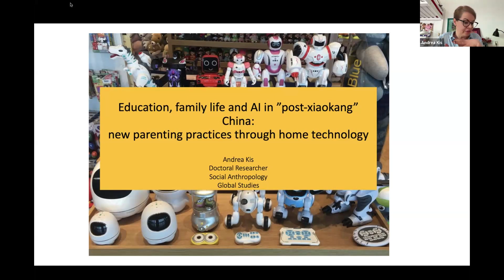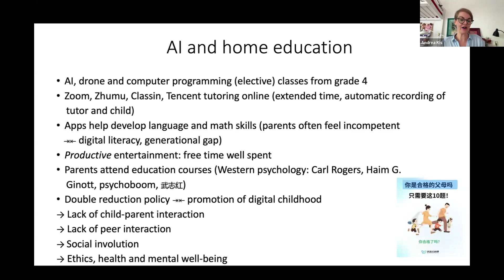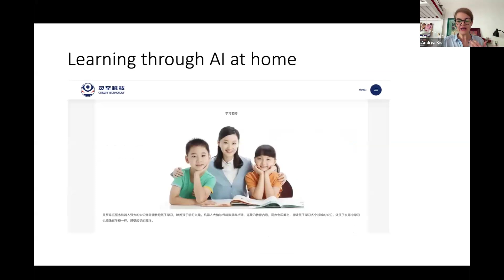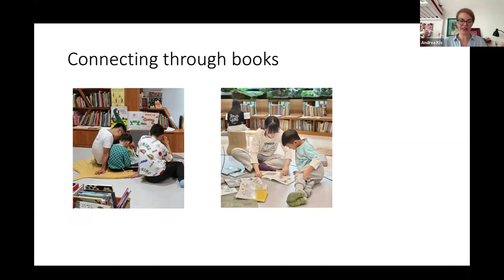Education, family life & AI in “post-xiaokang” China: New parenting practices | Andrea Kis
In June 2024, the Sussex Digital Humanities Lab held a research symposium, entitled All Consuming AI: Societal & Cultural Impacts. This presentation is a part of the first series of panel discussion of the day titled Speculative AI Realities, which looked at ways in which AI can be used as a tool for betterment as well as how the integration of AI into our everyday disintegrates our ways of being in the world and with each other.

The abstract for this presentation by Andrea Kis, PhD researcher in Global Studies at the University of Sussex, is as follows:

In today’s China, children’s education has received a lot of attention in state policies, and it is also paramount for wealthy, urban families who invest heavily in schooling. Another key sector for the government is AI, in which China is a forerunner globally. AI now permeates everyday life, having transformed into a cashless society, using facial recognition for the social credit system or monitoring children’s academic performance and safety. Furthermore, due to the rapidly ageing society and sharp decline of child births, family planning is one of the most important issues for the state. Offering various incentives for the young to start a family, AI is promoted, both by private companies and the state, as a technology that helps alleviate the challenges of parenting.
How has AI been shaping parenting and the everyday lives of families? How is AI used in reproductive policies? How does AI facilitate the connection between learning and parental control in a home environment? As the state seeks ways to incentivise couples to have more children, companies promote AI technology that makes daily task management easier and enhances the family members’ connections to each other but also offers ways to monitor children, similar to, as some research participants say, “having their door left open all the time”.

Exploring the relationship between state, AI and family is part of a longitudinal ethnographic research of wealthy families, who send their children to study in prestigious boarding schools in the UK. The empirical findings show how families adopt new styles of childrearing, shaped by the increasing presence of innovative technologies in the homes through mobile devices.